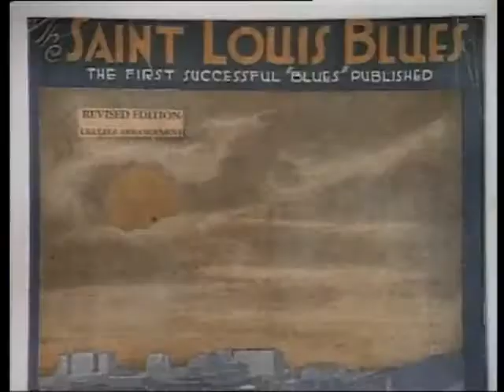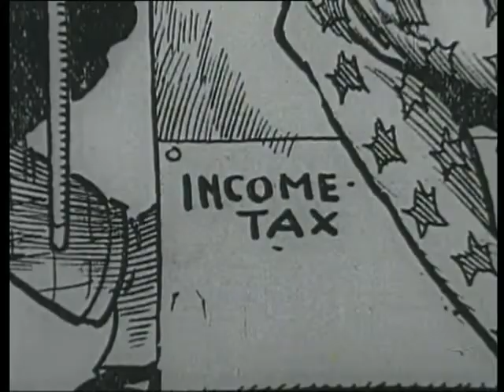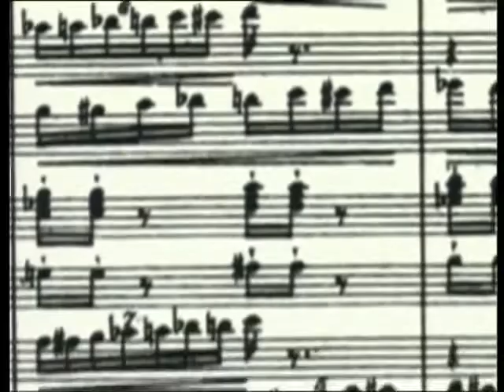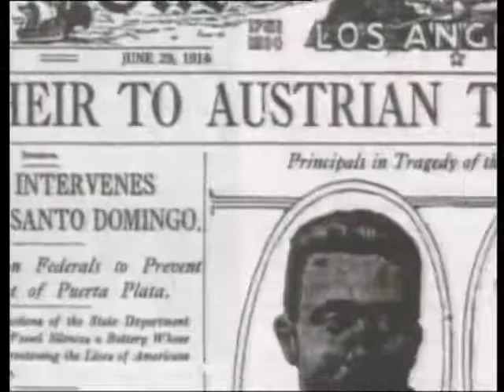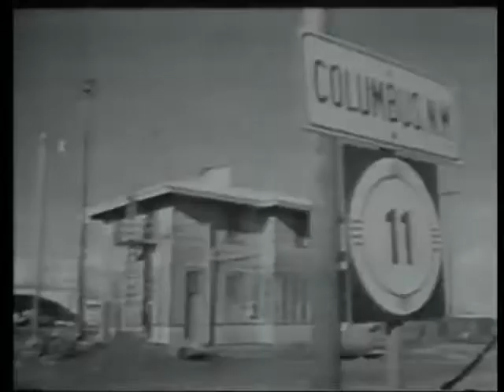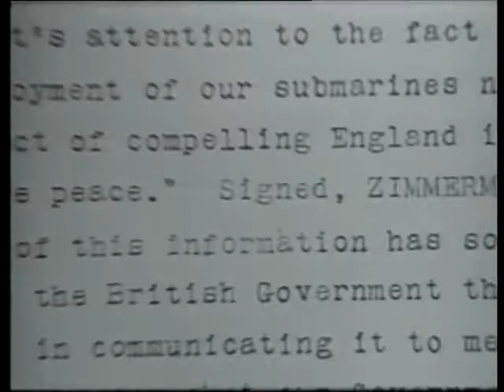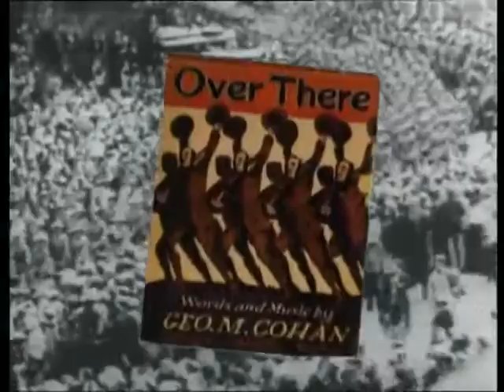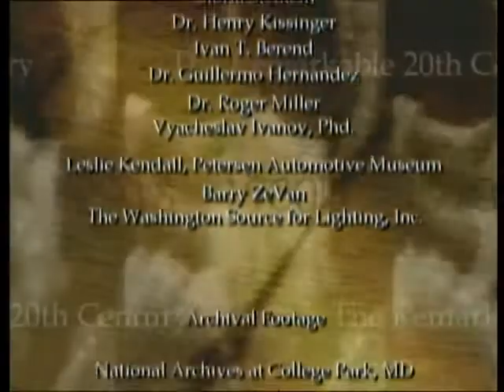The Remarkable 20th Century 1910 - 1920 documentary (2000)